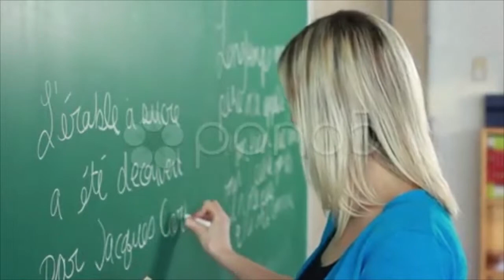Young Teacher. Stock Footage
You have watched Young Teacher. Stock Footage"